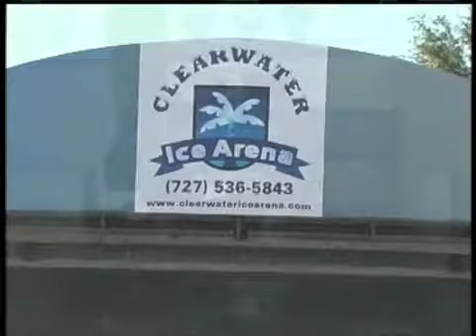Imajin Savatphoune Artistic FS3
2011 Clearwater ISI Competition